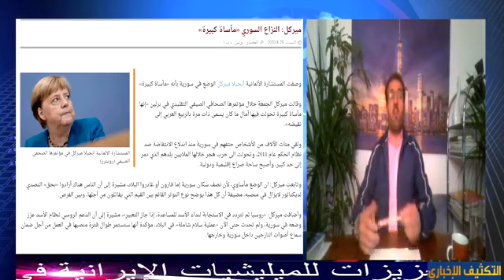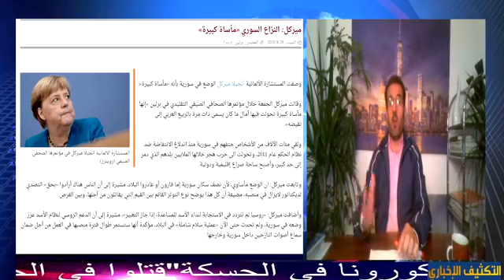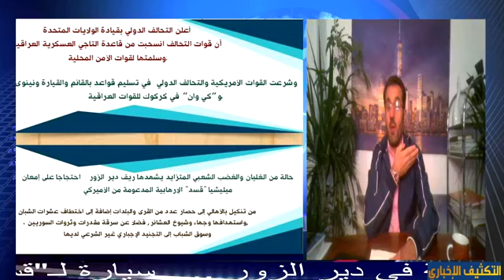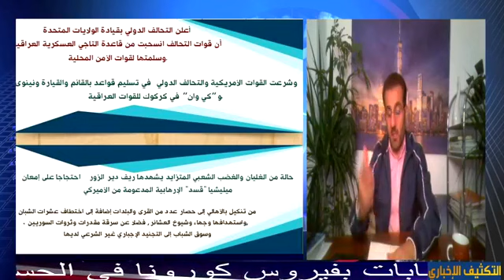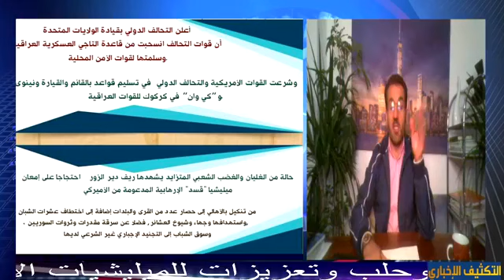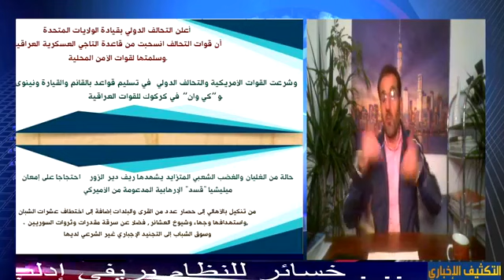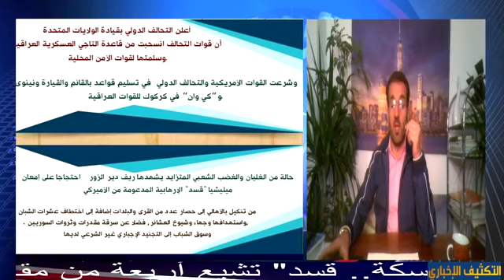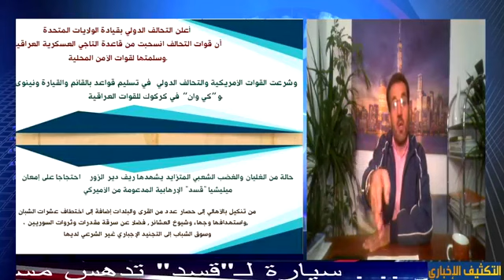برنامج من برلين - نقاش ما قاله نصر الحريري - Vielen Dank Frau Merkel für unsere Hilfe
شكرا سيدة ميركل Vielen Dank Frau Merkel für unsere Hilfe
 نقاش ما قاله الدكتور نصر الحريري، في كلمة متلفزة
 محاولات طبية حثيثة لإنقاذ  تنظيم قسد الإرهابي من السقوط